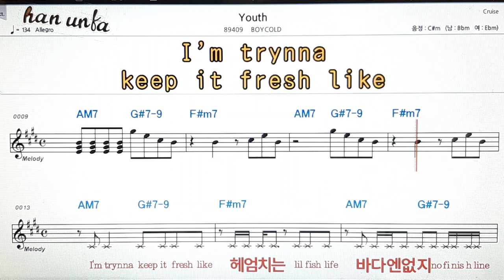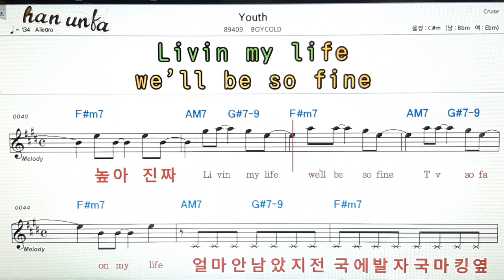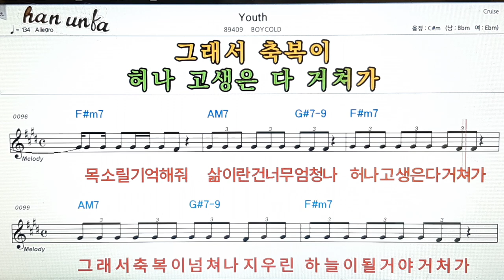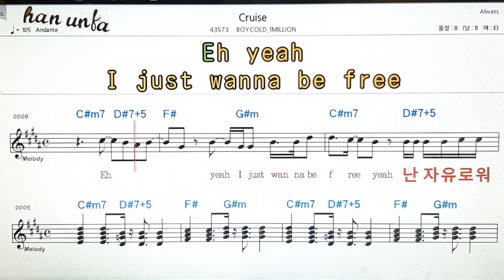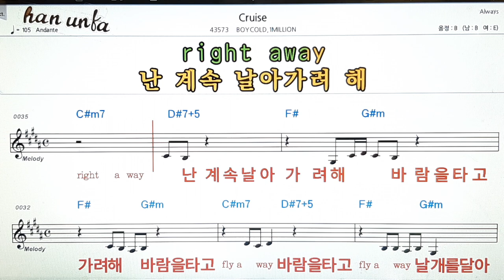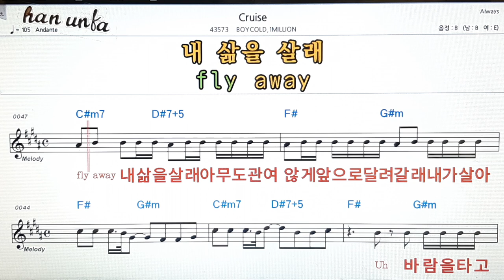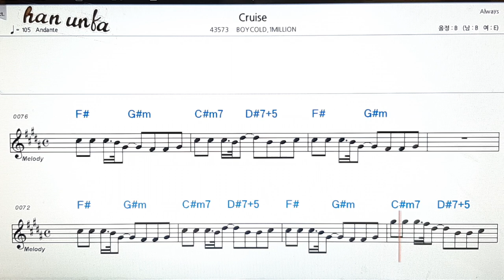Youth/Boy club👍노래 반주, 코드 악보,가라오케💋Karaoke*Sheet Music*Chord*MR